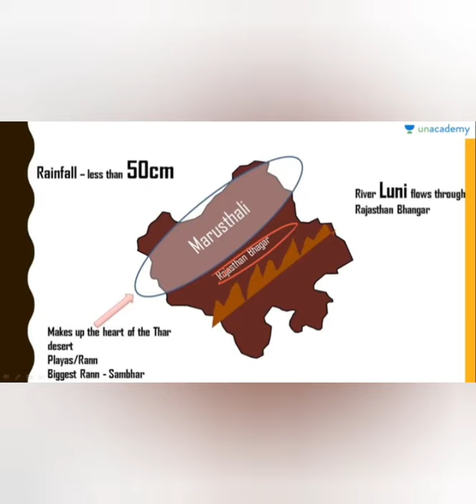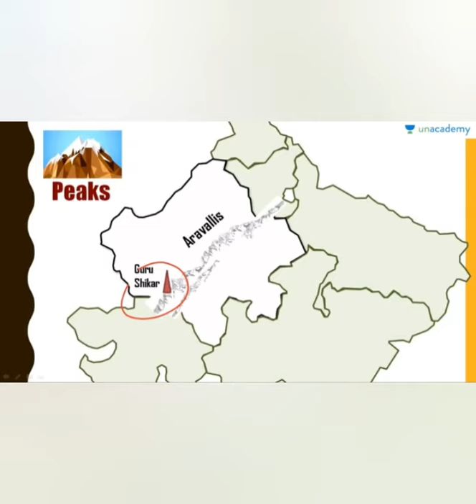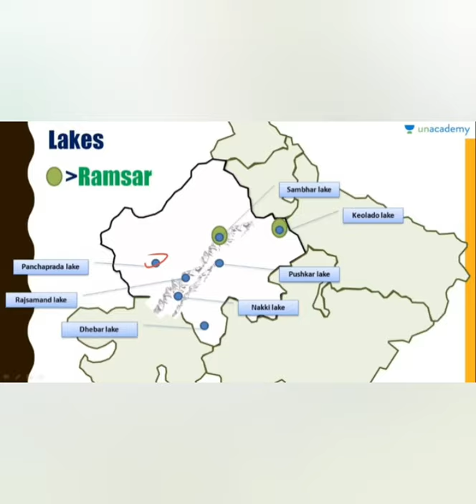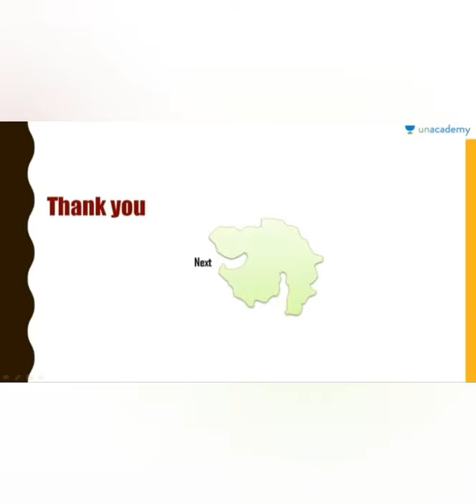class 5th ch-9th eng